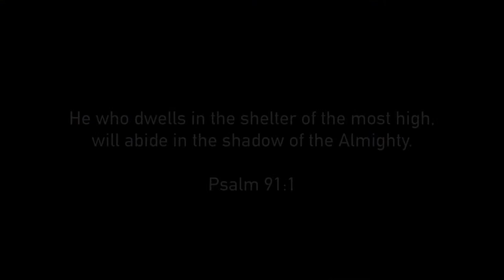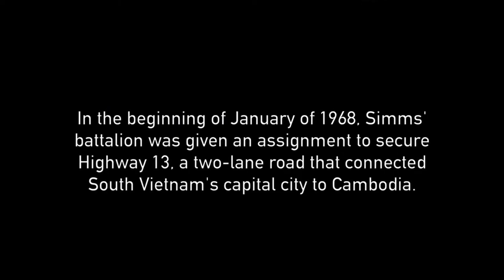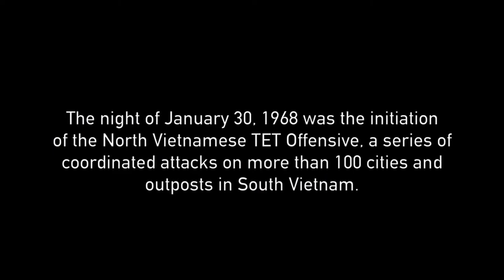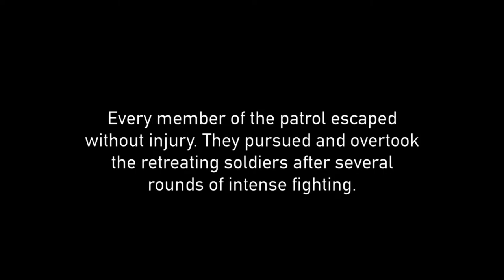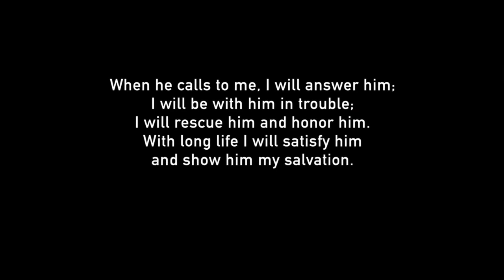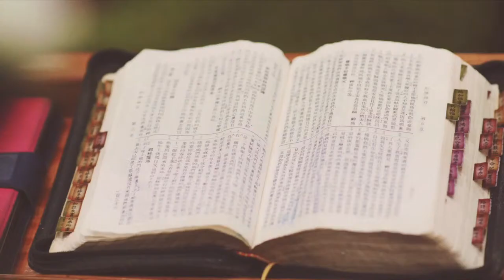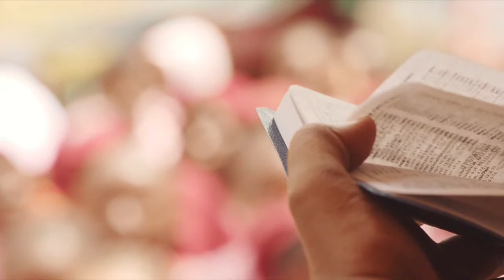MD-WK | The Gideons International Presentation | Gregory Patch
Wednesday Night

(07-26-23)

Feel led to give?

All music is streamed and performed under CCLI License 20275782 / 11244629